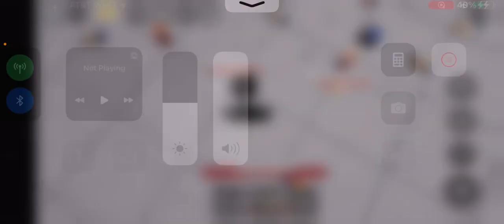Saitama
Saitama battlegrounds character testing the new one